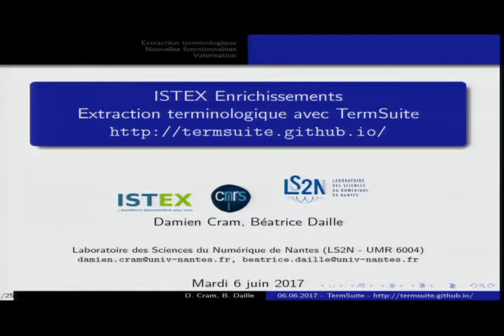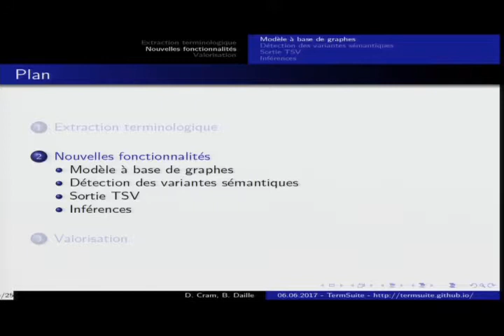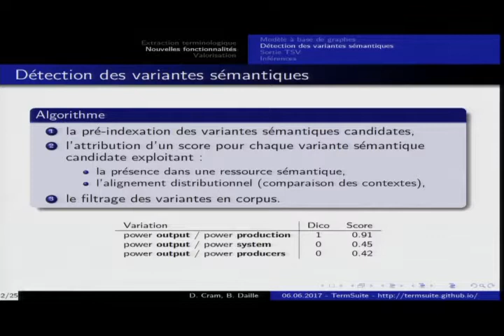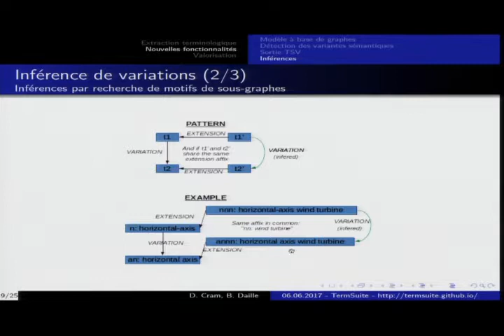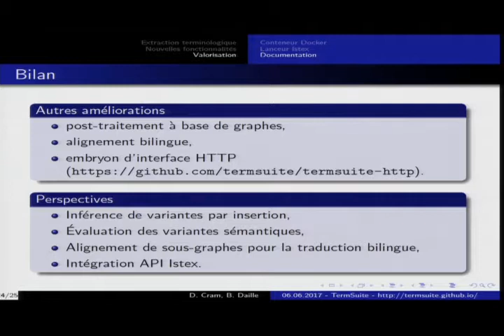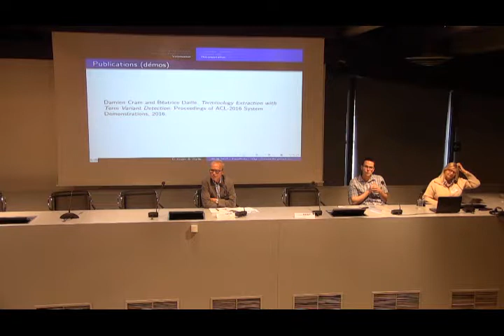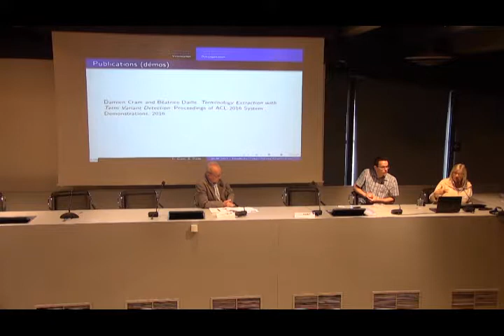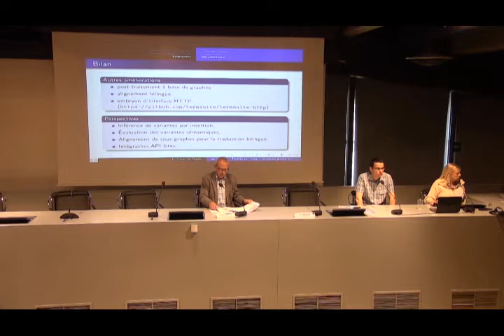Projet d'enrichissement : Détection plein texte de termes et de leurs variantes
Séminaire Technique ISTEX 2017 :
Béatrice Daille et Damien Cram, du LS2N de l'Université de Nantes.